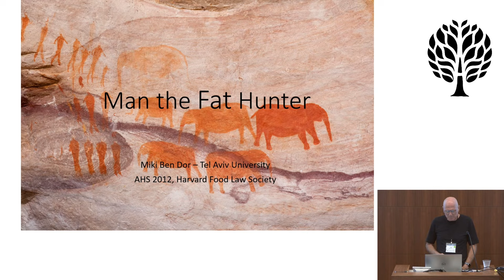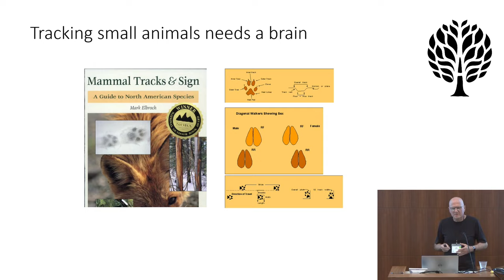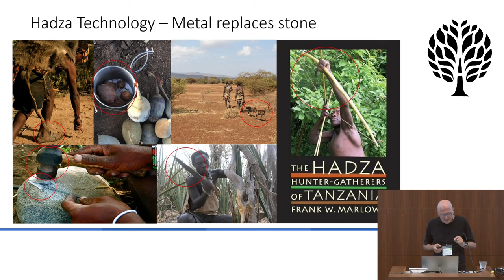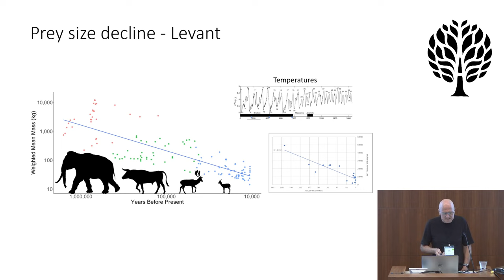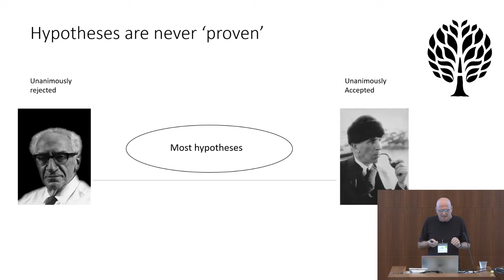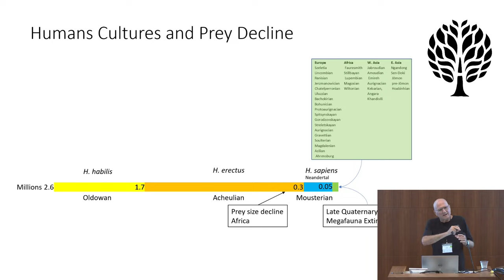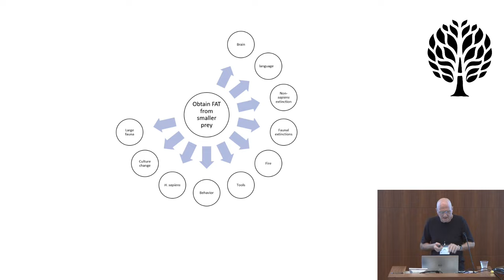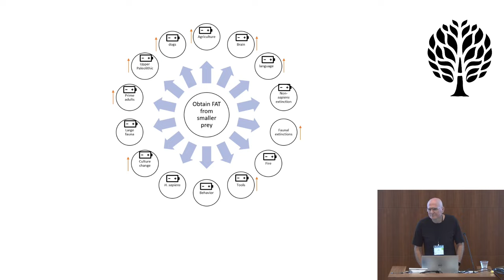From 'man the fat hunter' to a unified explanation of human prehistory and evolution - Miki Ben-Dor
(AHS21)

In AHS12 in Boston, I hypothesized that Paleolithic humans depended on acquiring fat prey due to their limited ability to metabolize protein to energy. In the next nine years, that simple hypothesis turned out to be the cornerstone of a unified explanation of human prehistory and evolution. That physiological limit and humans need to overcome it by consuming high quantities of fat can explain human's preference for large prey, the extinctions of large prey species, the unidirectional brain expansion during most of the human's evolution, and its volume decline towards the end of the Paleolithic. It can also explain the appearance of language, changes in stone tool cultures, the extinction of the Neandertal, agriculture's appearance, and other phenomena. In the lecture, I will draw the puzzle and explain how each piece connects to the other and how they all stem from overcoming the protein limit.